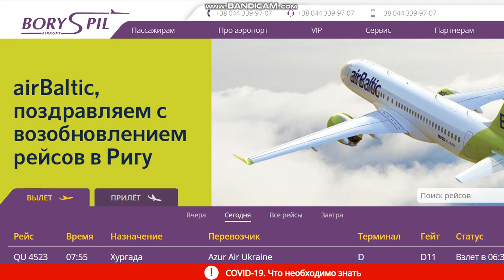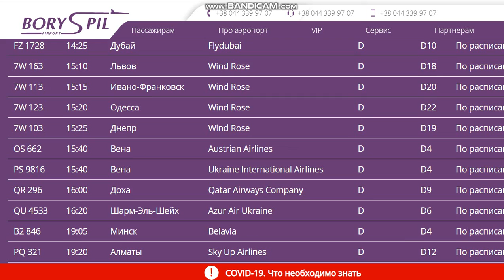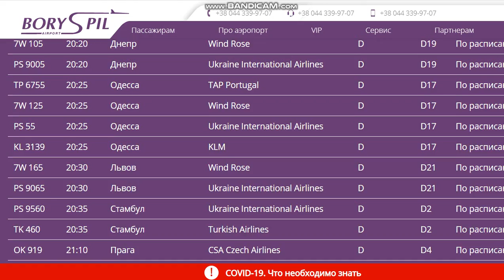19.03.2021.Запланированные рейсы из аэропорта Борисполь, Киев,Украина.Departures from Boryspil(KBP)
Куда запланированы рейсы из  аэропорта Борисполь , Киев , Украина           19 марта 2021 год.
Flights from  Boryspil airport, Kyiv, Ukraine. Day report.